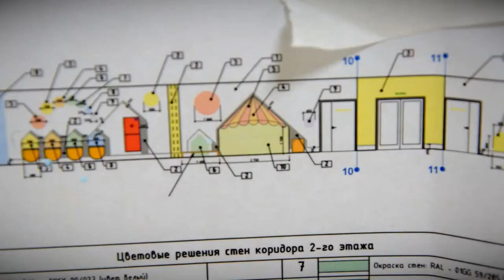В Твери завершаются строительные работы в детском саду на Планерной